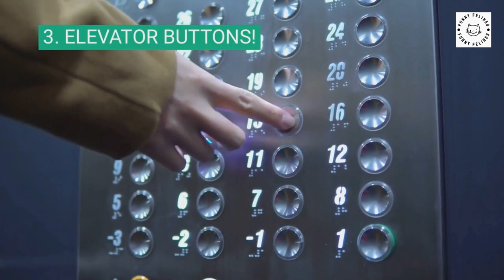FUNNIEST CAT VIDEOS 2023 😂FUNNY CATS COMPILATION#37#cat funnycats catcompilation funnyanimals 🐈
Fresh, original funny selection of our videos about cat, cats, kitten and kittens. From silly stunts to epic fails, we’ve got it all! They will make you laugh until your sides hurt!   Sit back and enjoy this latest and funniest video of these funny, funny animals that will not disappoint!